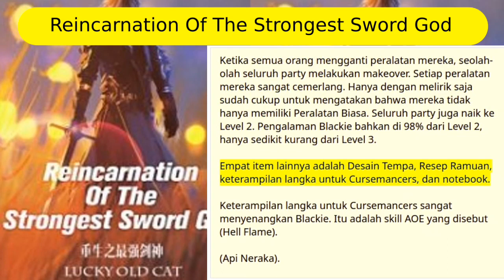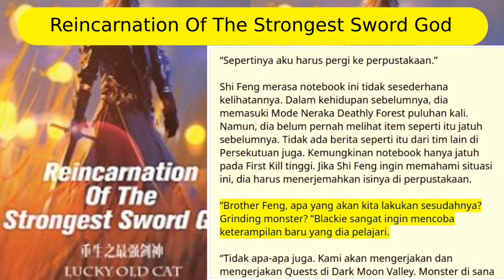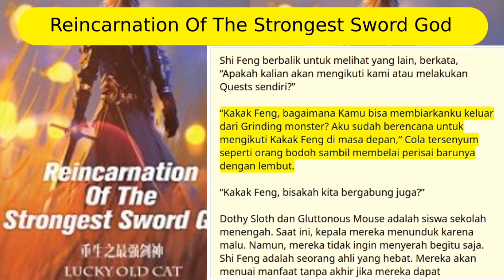Reincarnation of the strongest sword god | Chapter 31 : Buku Neraka | Bahasa Indonesia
Novel Reinkarnasi Dewa Pedang Terkuat (Web Novel) adalah novel ringan populer yang mencakup genre Aksi, Petualangan, dan Fantasi. Ditulis oleh Penulis Lucky Old Cat. 2918 bab telah diterjemahkan dan terjemahan semua bab telah selesai.

disini kami hadirkan kembali dengan suara narator yang membacakan bagi yang lelah membaca.